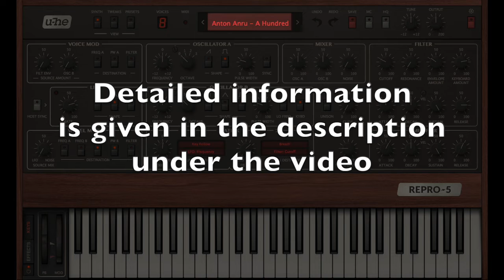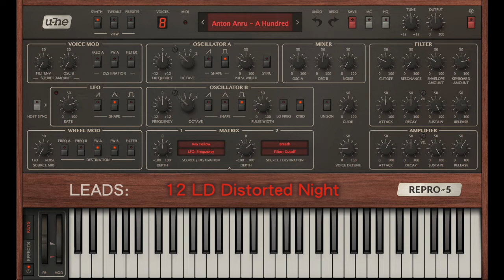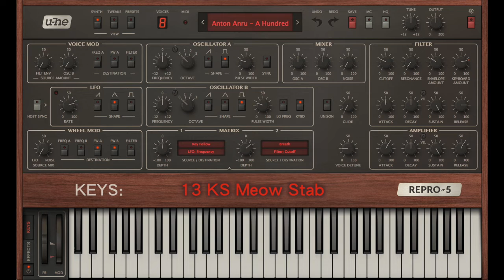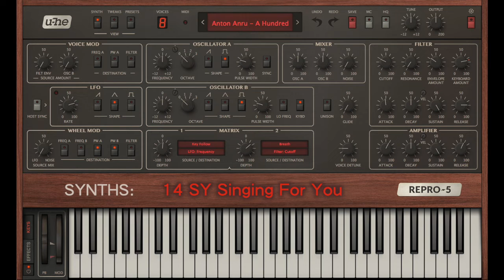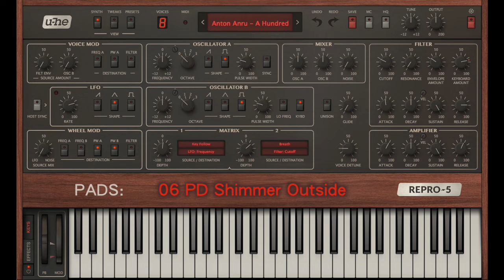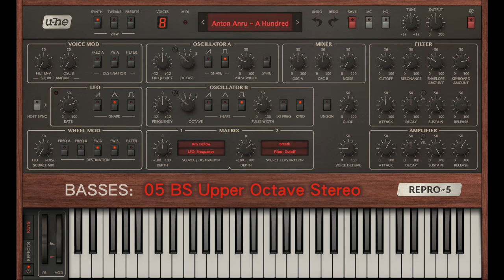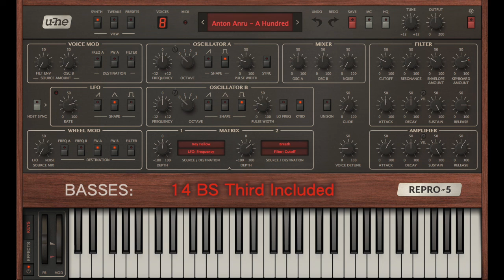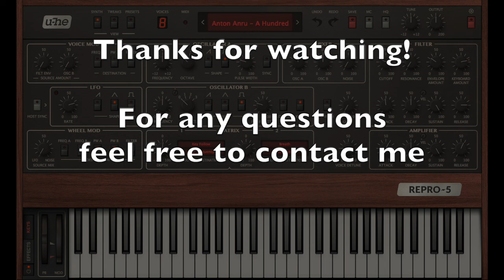U-He Repro 5 Soundset - 100 Universal Presets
There are harsh, metallic, powerful sounds, as well as mild, intimate and soft ones. Some timbres are quite well-known, classic and must-have, others are experimental, unique and never heard before (supposedly). All the sounds are universal and suitable for every modern genre. It depends on your imagination.

The bank consists of:
00:23 18 Leads
05:52 13 Keys
09:15 16 Synths
13:35 15 Pads
19:06 11 Plucks
21:22 16 Basses
25:12 11 FXs
A hundred in total.

It is strongly recommended to try every preset in different note ranges, e.g. a bass may turn into an interesting lead at higher notes; or keys may sound like bells if are played couple octaves higher.
So you get even more than 100 sounds as a patch may play different roles just because of an octave. Not to mention the Mod Wheel, that may change a sound drastically.
The built-in effects are applied in most patches, so the sounds are ready to go and may be used as they are without additional tweaking.
Each patch has a short description with my vision of how to use a patch, e.g. nice at low notes, use it for sequences or arpeggios.
Also there is some technical information, e.g. Mod Wheel influences on the brightness of the sound.
Sections «Categories», «Features» and «Character» are thoroughly filled, so you can easily find a needed sound with the help of tags.

Repro is an emulation of a legendary analog synthesizer - Sequential Circuits Prophet 5. And this emulation sounds fantastic! It’s absolutely powerful, phat, lively - just like the original synth.
The quality and the functionality of the brand new plugin immediately inspired me to start creating and saving presets, one by one. After a couple dozens of them I decided to make a complete soundset in order to share it with electronic music producers, sound designers and synth-lovers.